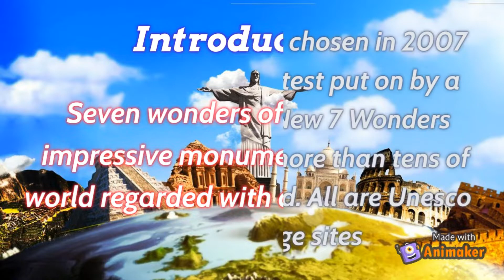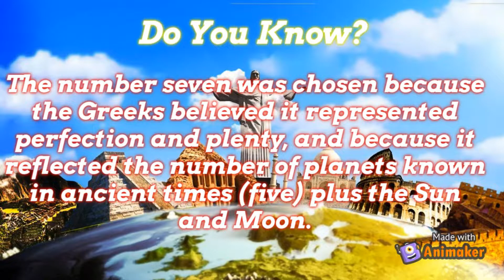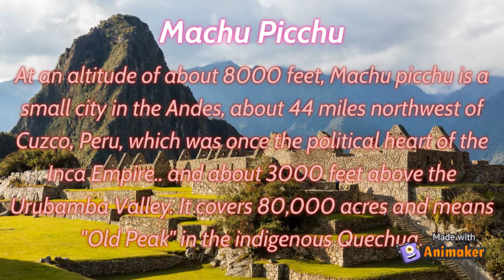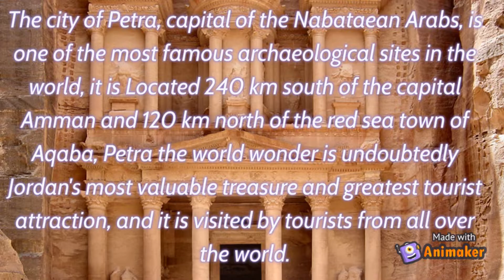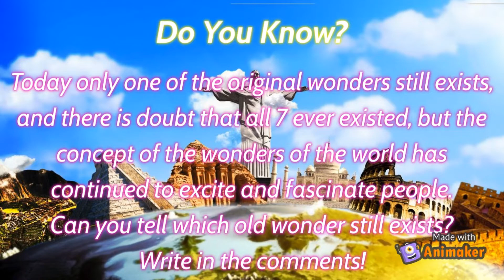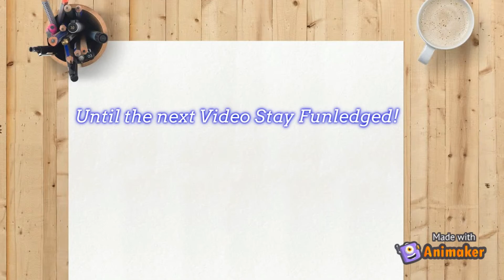The New 7 Wonders of the World! | Funledge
Seven wonders of the world are impressive monuments all over the world regarded with awe and wonder.This video tell about the new 7 Wonders of the World .